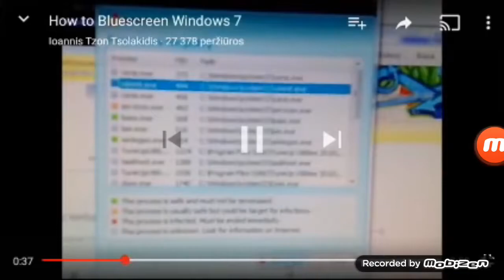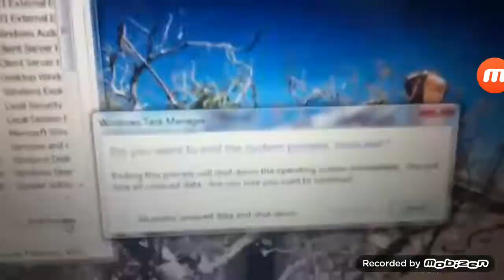All Bsod Blue screen of death